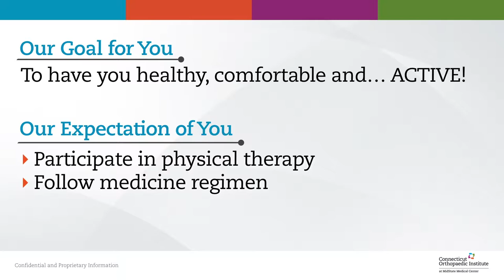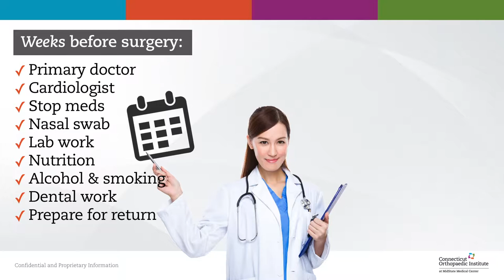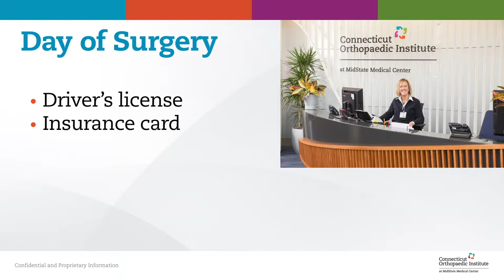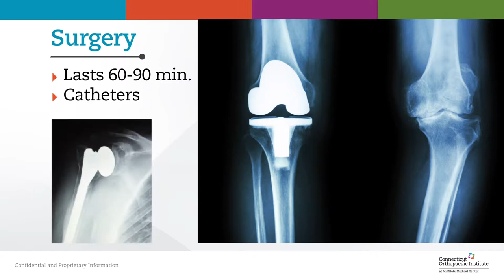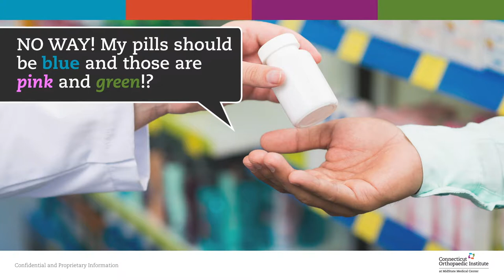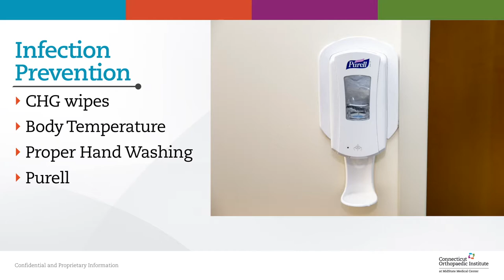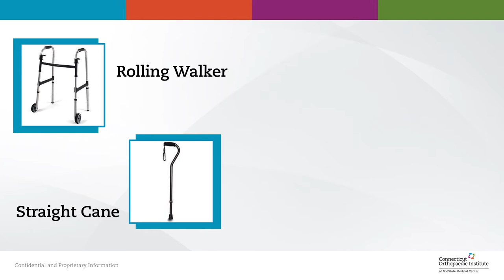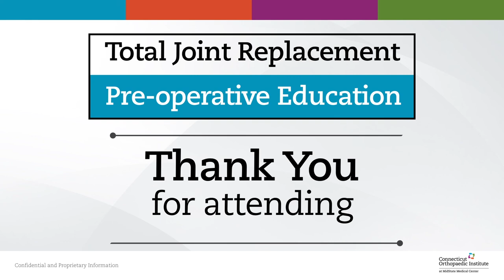HHC COI Patient Education Video (Full)